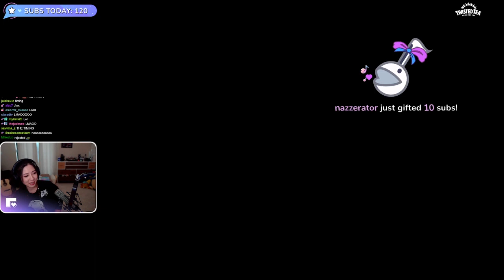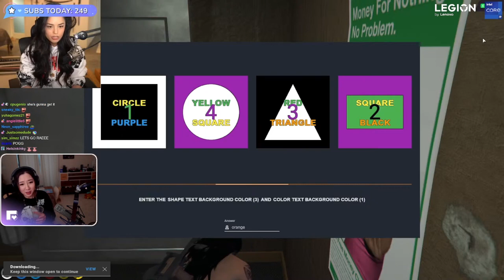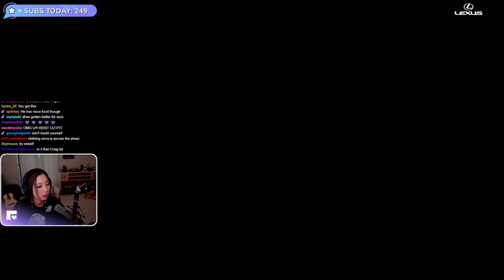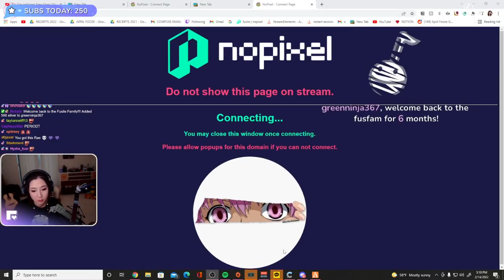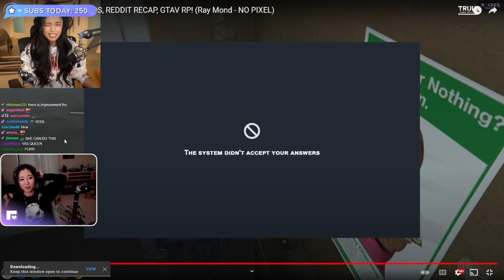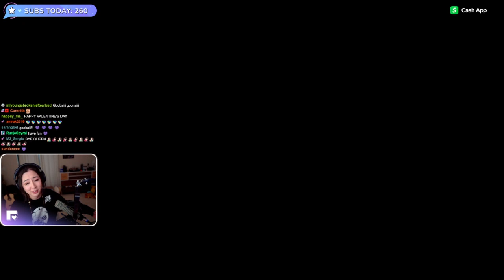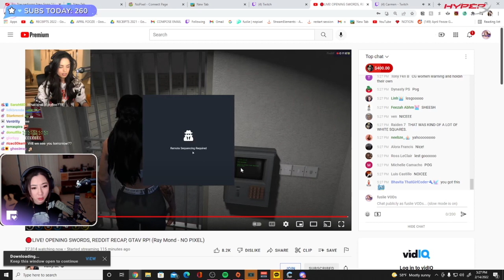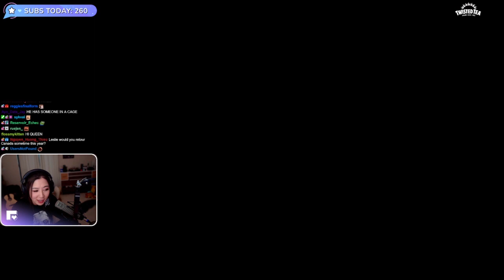MikikeiVod "Fuslie" April Fooze" HAPPY VALENTINE'S DAY GIRLS HEIST TODAY 02|14|22